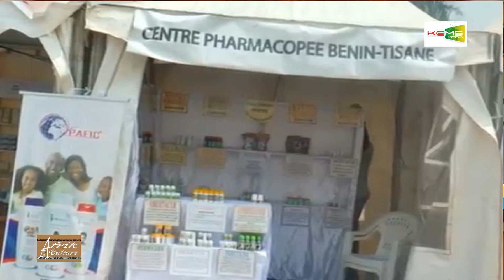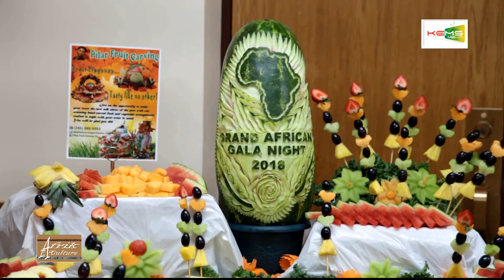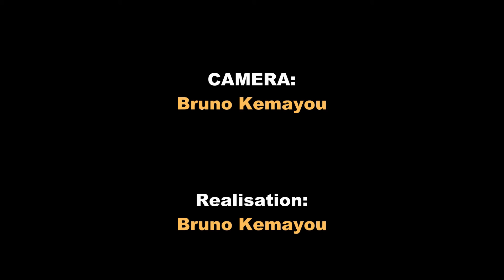20e EDITION AFRIK CULTURE sur Kems Media Par Guillaume Tchoupo Saphir